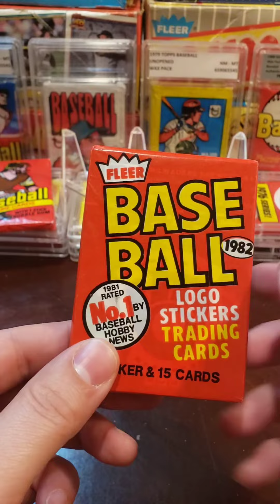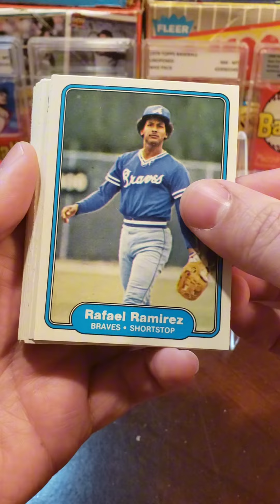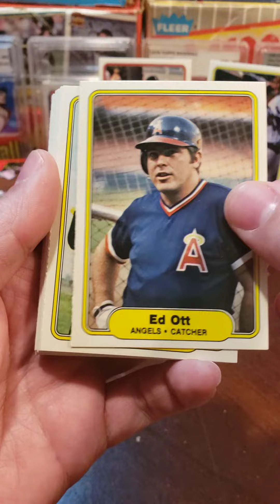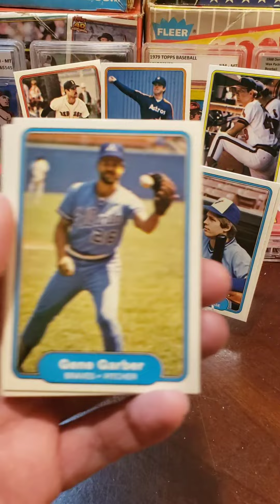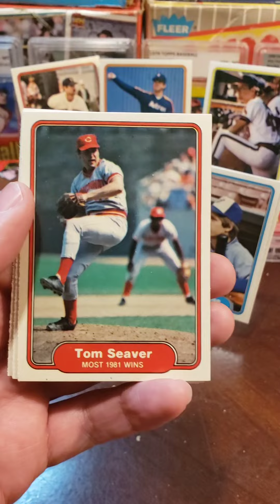1982 Fleer Baseball Cards Opening: A Wax Pack Packed with Vintage Awesomeness!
Get ready for a trip down memory lane as we crack open a 1982 Fleer Baseball Cards Wax Pack! This nostalgia-filled journey is packed with the thrill of discovering a treasure trove of awesome cards from the golden era of baseball. From iconic rookies to legendary players, each card in this pack tells a story of the sport's rich history. Join us as we unveil a collection that's not just a glimpse into the past, but a celebration of the timeless greatness that defines the world of baseball. Get ready for a blast from the past with this pack filled with vintage gems!